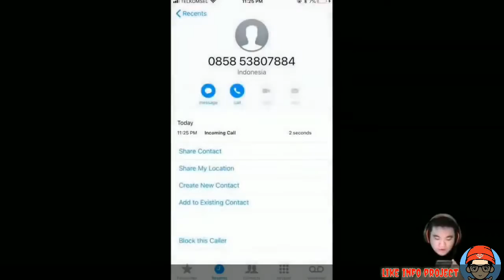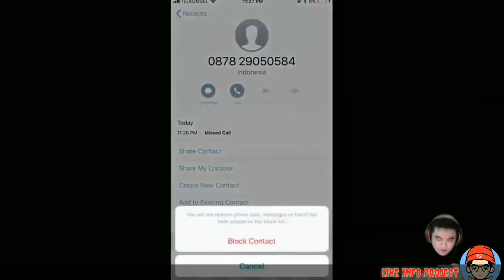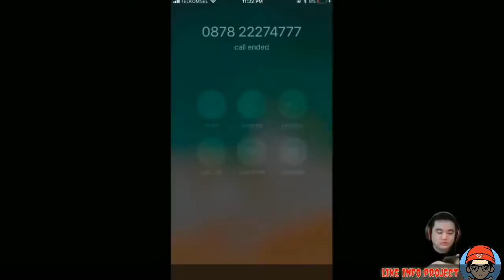Cuap Cuap Si Ex-Evos Donkey Keluar dr Louvre, ingin ke ? Nonton aja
Kami updet setiap hari

Ayuk guya coba tebak, kira2 papi donkey kemana ya

Ceritanya donkey ingin keluar dr Louvre 100 % , dan berancang2 ingin ke mana ?

Sumber : Donkey n Broadcast WA